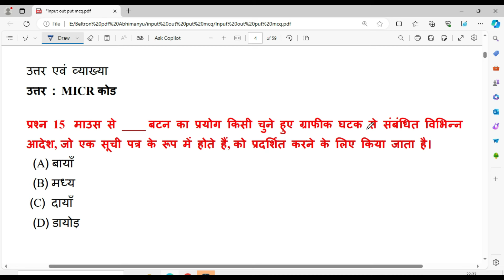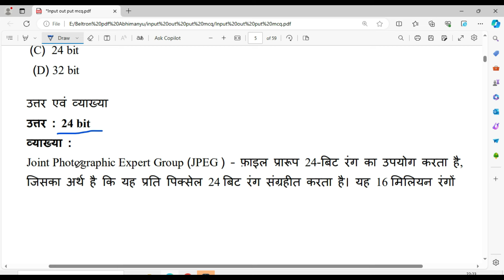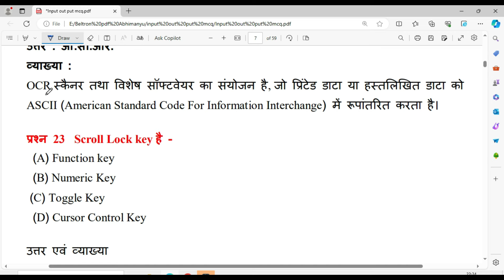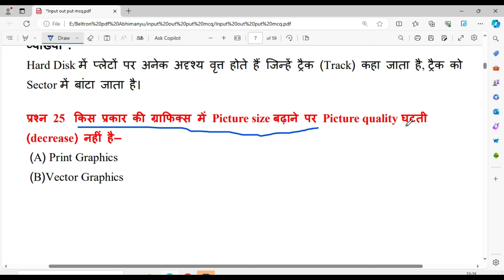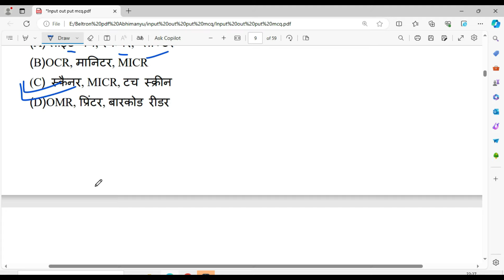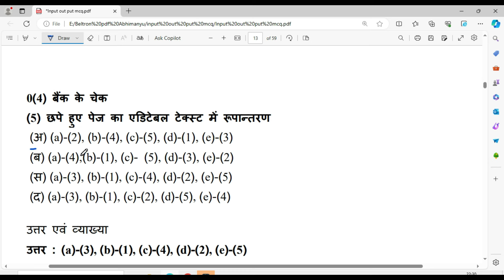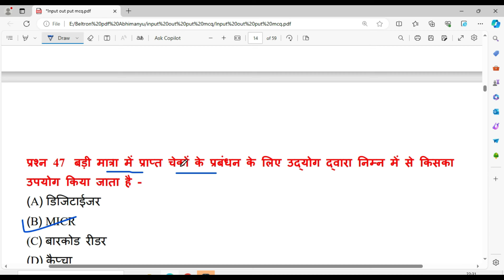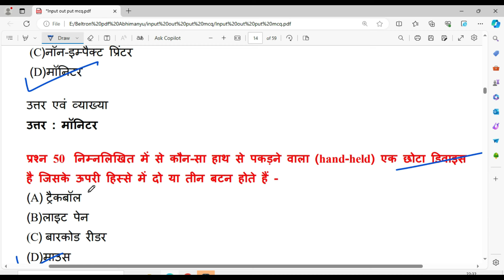Beltron Computer Fundamental Question | Beltron 2024 Computer Fundamental Practice set1 | Beltronmcq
🌟 Hi Friends  मैं संजीव कुमार YOUTUBE CHANNEL LBS COMPUTER CENTER KURTHA  में स्वागत करता हूँ
Your Query:-
beltron Computer question answer
beltron 2024 question answer practice set
beltron exame vvi practice set
beltron fundamental mcq
beltron,beltron question paper
beltron question paper for data entry operator
beltron computer question answer ms word
beltron stenographer previous year question paper